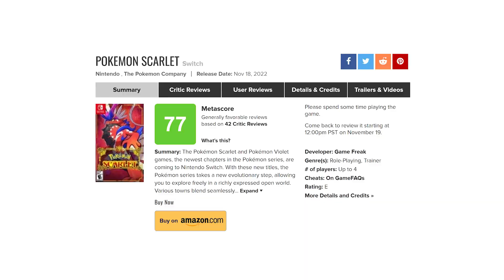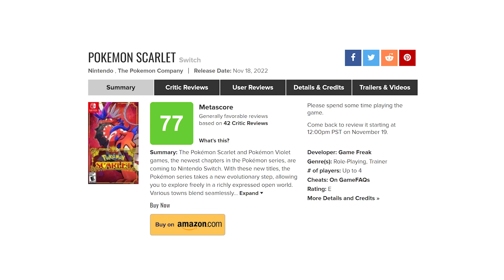Pokémon Karmesin & Purpur: Meine Eindrücke nach 9 Stunden Spielzeit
Pokémon Karmesin & Purpur sind Videospiele.

Pokémon Sword & Shield - Battle! Hop
Pokémon Diamond & Pearl - Lake
Pokémon Brilliant Diamond & Shining Pearl - Eterna City & Celestic Town
Pokémon: Let's Go, Pikachu! & Eevee! - Cerulean City
Pokémon Ruby & Sapphire - Brendan's Theme
Pokémon Sun & Moon - Battle! Rival Gladion
Pokémon Diamond & Pearl - Route 203 (Day)
Pokémon HeartGold & SoulSilver - Battle! Gym Leader (Johto Version)
Pokémon Brilliant Diamond & Shining Pearl - Route 201 (Day)
Pokémon Omega Ruby & Alpha Sapphire - Littleroot Town
Kirby Triple Deluxe - Hypernova All-Stars